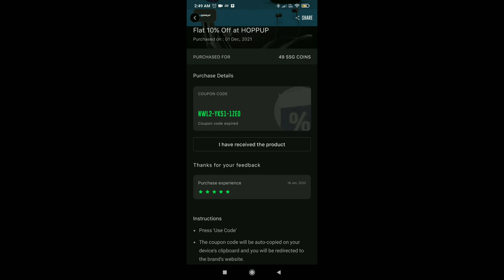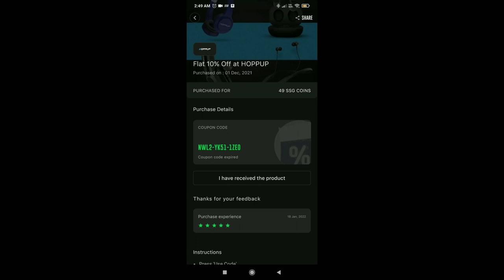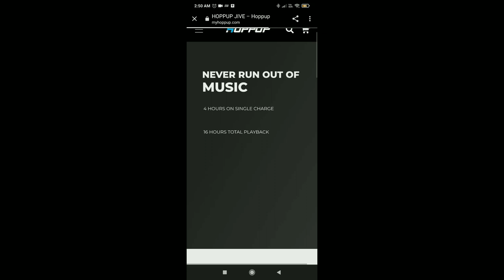I shopped this product free from step set go app | step set go se free me shopping Kaise kre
app link
Join me on StepSetGo, an application that rewards you with free products, just for walking. Use code ' khushah42l ' while registering and join the revolution!.

I hope you enjoyed this video
hit likes.

lots of  ❤️